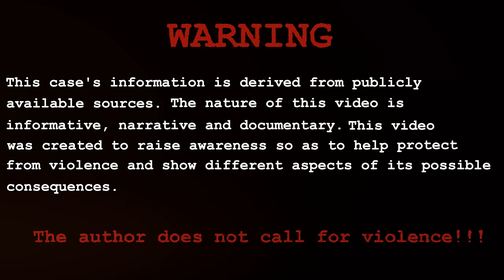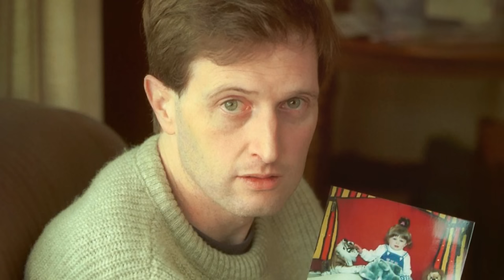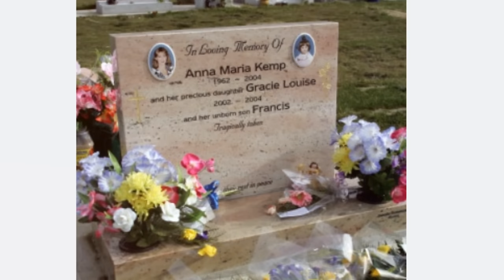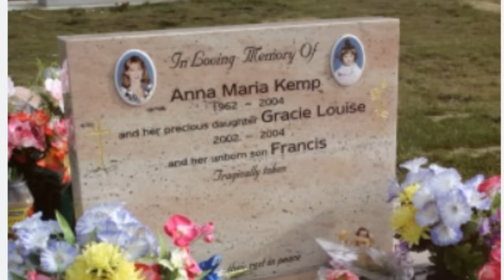Police cried over this heartbreaking case! True Crime Documentary.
The mysterious disappearance of a woman and her daughter has become the worst crime of its kind in Victoria, Australia. No motive, no evidence, no witnesses. The truth behind this cold case baffled the police officers, putting them through a horrific ordeal.

👍 If you appreciate our detailed analysis and storytelling, please show your support with a 'Like.' It guides us in creating content that resonates with you.

💬 Your thoughts and perspectives enrich our community. Share your insights in the comments below. We're keen to hear your take on this case and discuss further.

Join our growing community of true crime enthusiasts. Your interaction is the driving force of this channel.

The script is written by the author of the channel. Copying is prohibited.